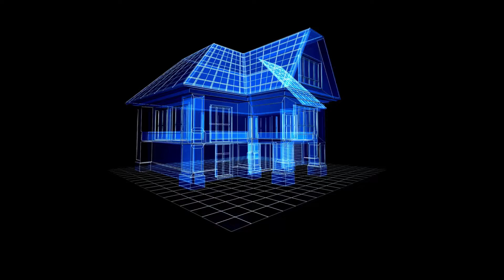HOMES FOR SALE‼ 📍 12110 Summerwood Drive Concord, OH 44077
This ranch home greets you with amazing curb appeal . There is a wrap around porch that greets you as you approach the front door. The backyard is a true oasis. There is an in-ground concrete pool with patio and deck and pool house. Enjoy summer nights with the built in fireplace and prepare dinner on the built in grill  Once inside you will appreciate the custom built home. The high ceilings greet you when you enter the great room with a fireplace. The large kitchen has newer granite and back splash. The morning room overlooks the stunning backyard.

The bedrooms are a split design. The owner's suite has a huge walk-in closet and bath and has access to the backyard. There are 2 more bedrooms and a full bath on the other side of the home. The main floor is complete with a laundry room, mud room and half bath. The full basement has high ceilings with a room that has a full bath and  rec room. There is an unfinished area for storage. Updates include hwt (2017), carpet (2016), basement finished (2016) Pool/deck/patio (2017). Do not miss this one of a kind home.